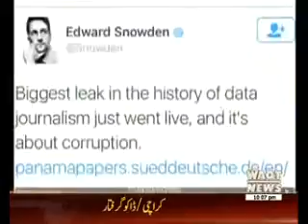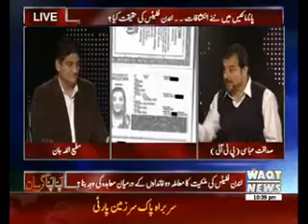Apna Apna Gareban 24 January 2017